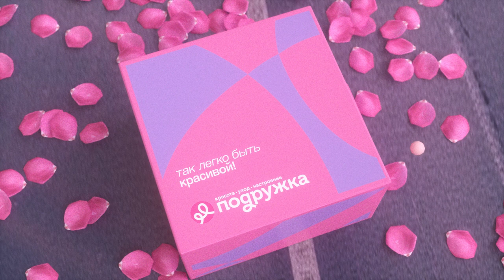Розничная сеть «Подружка» анонсировала ребрендинг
Традиционный дескриптор «Сеть магазинов косметики» сменился на «красота — уход — настроение». Ключевым слоганом кампании стала фраза «Так легко быть красивой. Подробнее